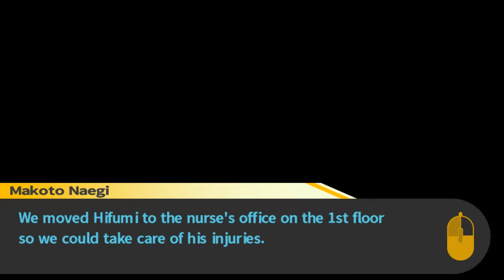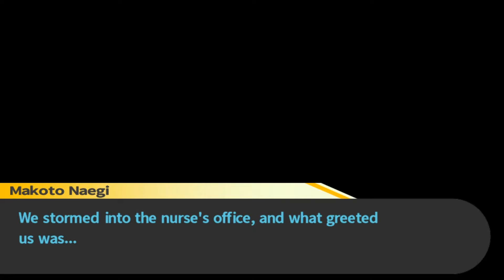Danganronpa: Trigger Happy Havoc: Ep 33: Wild Goose Chase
TapersCrazy gets lead on a merry hunt around the entire school.

A series where TapersCrazy plays an ultimate lucky student in a school of other ultimate students, but this school is quite dangerous indeed.